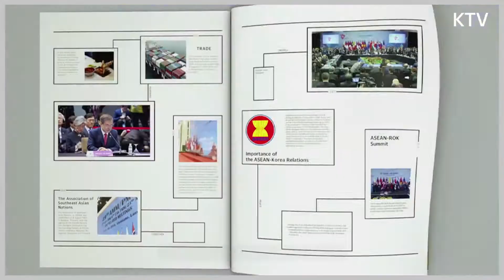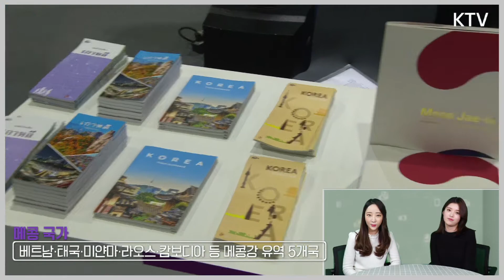한·아세안 특별정상회의와 제1차 한·메콩 정상회의를 시작합니다!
11월 25일~27일 부산에서 ‘한-아세안 특별정상회의와
제1차 한·메콩 정상회의’가 개최됩니다.
많은 관심과 성원 부탁드립니다!